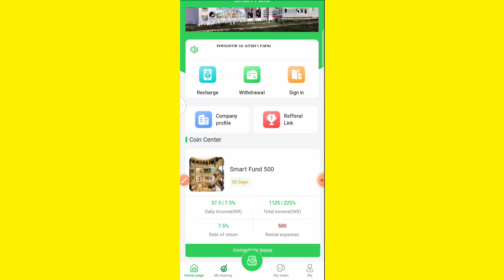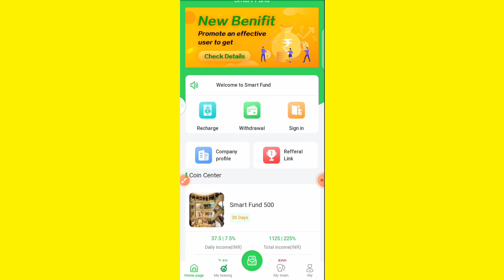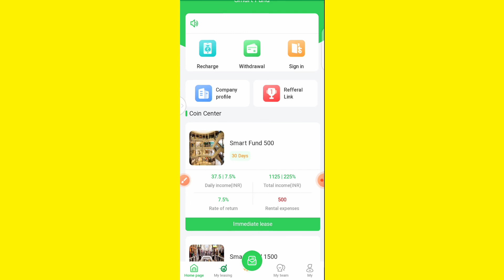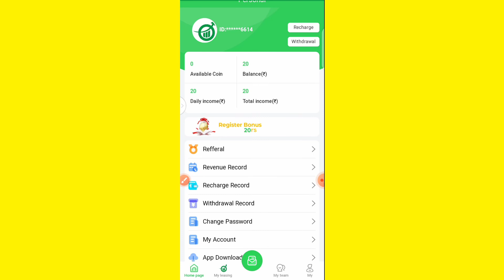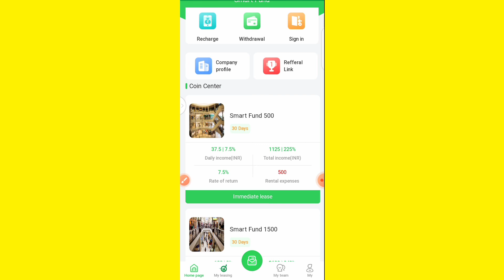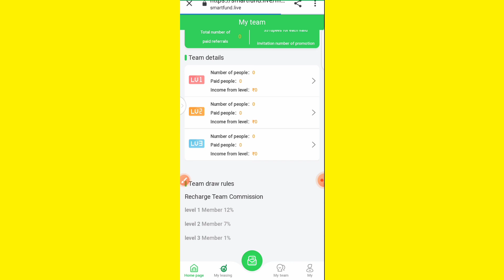One Fund smart power app//पैसा कैसे Earn करें//पूरी जानकारी मिलेगी New earning application Lounch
one fund app se money kaise earn kre online
new earning app one fund
one fund app ka minimum withdraw kitna h
one fund app me invest kitna kre
one fund app kb tk chlega
one fund smart app kb tk chl skta h
today New earning app one fund
earning application lounch fund smart
online earning app one fund
one fund how to earn money online
one fund app se paisa kaise kmaya jata h
Today power app one fund